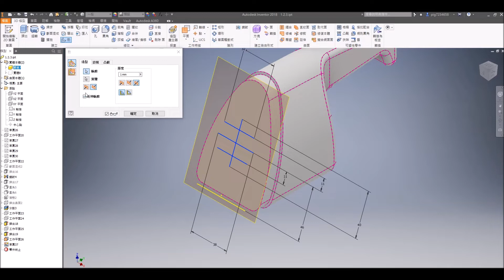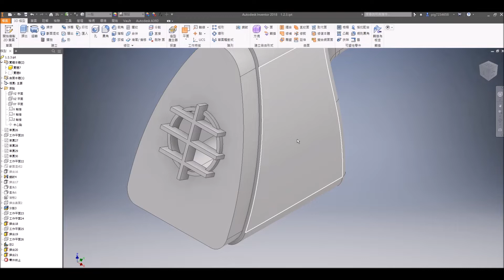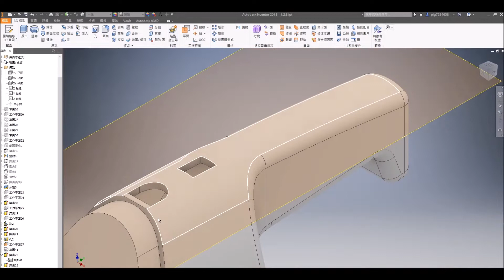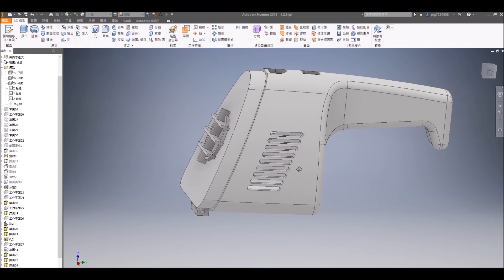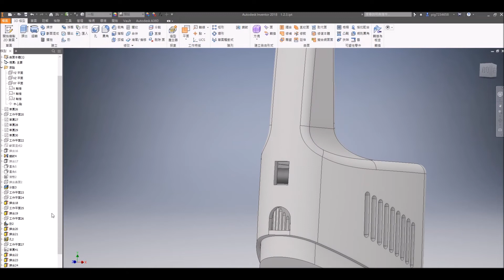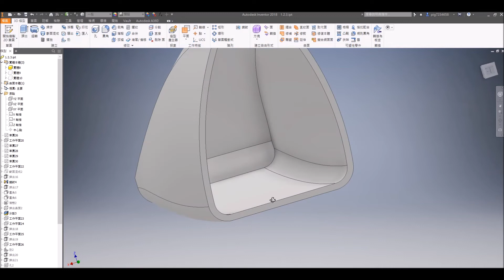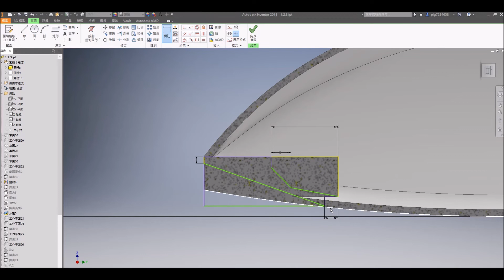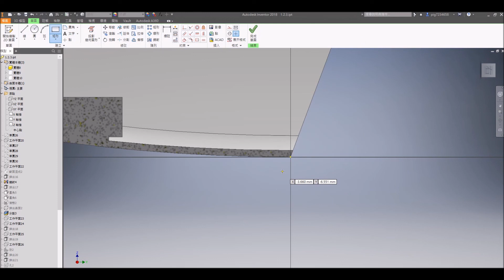【3D丙】305-1~3｜建模｜Part.2/3｜吸塵器前蓋｜握把左部｜握把右部｜15200-1060305｜音樂彩蛋版｜Inventor 2018｜電腦輔助立體製圖丙級｜立體丙｜Tutorial